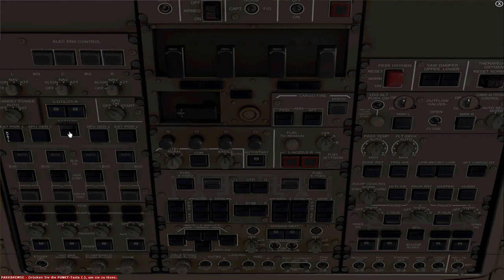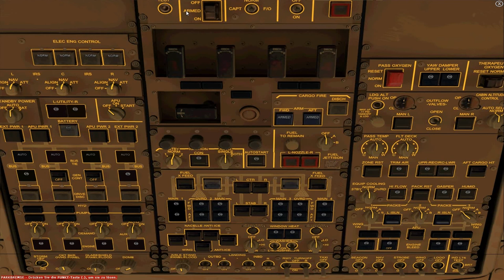FSX [HD] PMDG 747-400 Los Angeles nach Las Vegas (deutsch) part 1/4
Heute einen viel zu kurzen Flug für ein viel zu großes Flugzeug, 20 Minuten reine Flugzeit in der Boeing 747, dem Jombojet!
Der erste Teil ist hauptsächlich Systemmanagement und Navigation, NICHT nach echten Procedures!